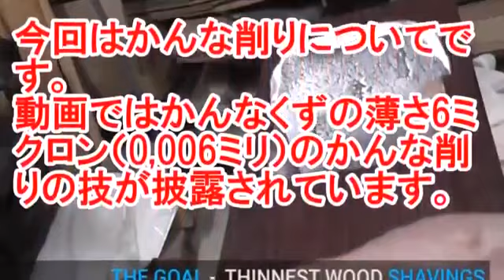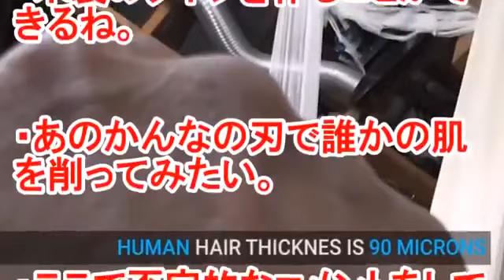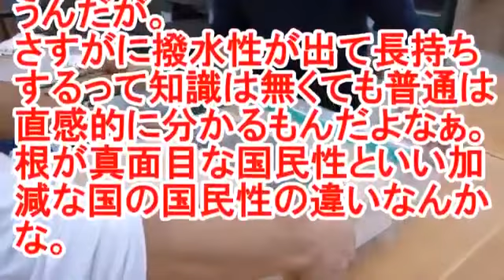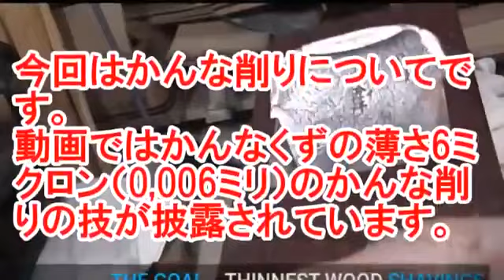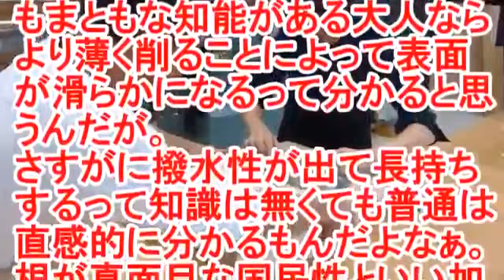鉋で薄削り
神棚や神具をご購入頂いたお客さんにお伊勢神宮のご遷宮紹介の冊子を差し上げていました、その冊子に挟む木曽桧を薄い削り華を削っている様.

鉋で木材をいかに薄く削れるか。 真剣なオヤジの遊びです。

大鉋での薄削りの名人 山本文義氏の実演 鉋をかけるたびに薄くなっていきます。 天女の羽衣と言った感があります。スゴイです。